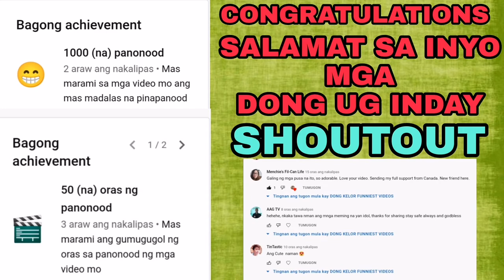ANIMALS FUNNIEST VIDEO (MAKUHA KA SA TINGIN)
DONG / INDAY

ISANG ARAW NA KATATAWANAN NA NAMAN ANG HANDOG NI DONG KELOR SA INYO MGA MINAMAHAL KONG MGA DONG / INDAY.

SAMAHAN NYO NA AKONG PANUURIN ANG KULITAN NG MGA PUSA AT ASO...

SAMA SAMA NATING PANUURIN ANG
ANIMALS FUNNIEST VIDEOS (MAKUHA KA SA TINGIN)

PAKI COMMENT SA BABA KUNG SAAN PART NG VIDEO ANG PINAKA NAGUSTUHAN NYO.

1. E LIKE ANG VIDEO NA ITO
2. PAKI COMMENT KUNG ANONG PART ANG NAGUSTUHAN NYO

Youtube Intro by: CJintro
YTC:

MGA TAGS:
cute and funny animal
cute and funny animal videos
cute and funny animals baby
cute and funny animal videos try not to laugh
funny animal comedy video
funny animal channel
funny animal cat
funny animal fights
funny animal fight videos
funny animal fails try not to laugh
funny animal funny video
funny animal jokes videos
animal kingdom funny moments
animal ki funny video
animals
animal sounds
animal planet
animals video
animals name
animal song
animal kingdom
animal video
animal cartoon
animal name
animal animal
animal attack movies
animal awaaz
animal baby
animal beat
animal beatbox
animal breeds
animal birth
animal baby names
animal behaviour
animals birds
animal crossing
animal comedy
animal channel
animal comedy video
animal dance
animal drawing
animal discovery
animal doctor
animal emotional video
animal fight
animal funny video
animal farm
animal funny
animal film
animal facts
animal fight club
animal fight video
dog barking
dog sound
dog videos
dog voice
dogecoin
dog song
dog fight
dog cartoon
dog dog
dog and cat
dog angry sound
dog and
dog and cat funny video
dog aawaj
dog and monkey
dog animation
dog breeds
dog baby
dog birthday
dog barking video
dog belt
dog crying
dog comedy
dog crying sound
dog cute
dog cat
dog cake
dog drawing
dog dance
dog delivery
dog dance song
dog dynasty
dog doctor
dog emotional video
dog eating chicken
dog funny
dog food
dog farm
dog fight sound
dog film
dog for sale
dog game
dog giving birth
cat videos
cat sound
cat voice
cat cartoon
cat song
cat dance
cats meowing